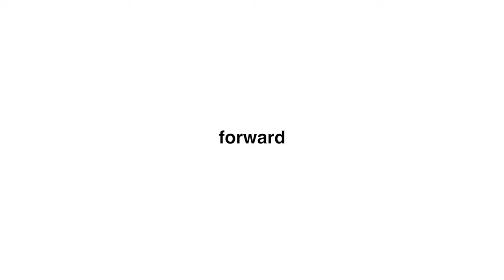Syrian Dramamine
DOL.